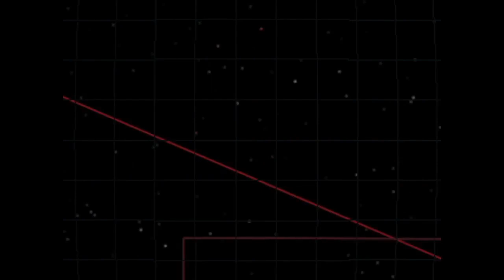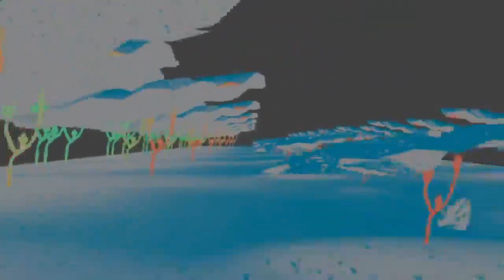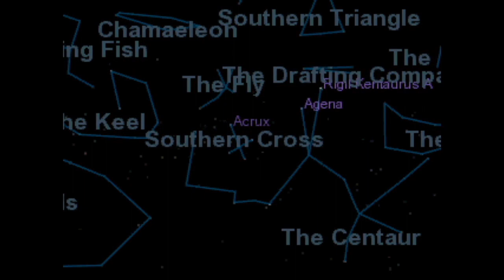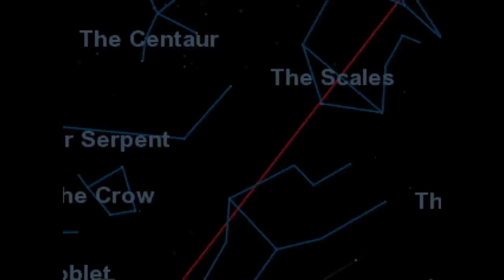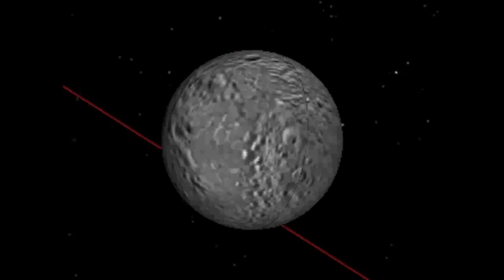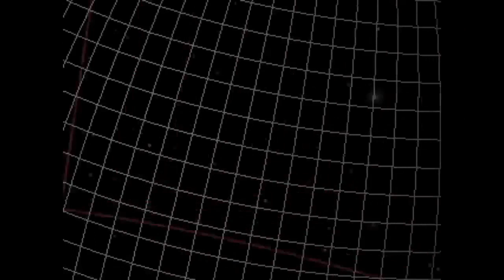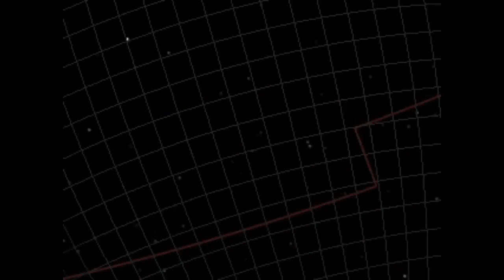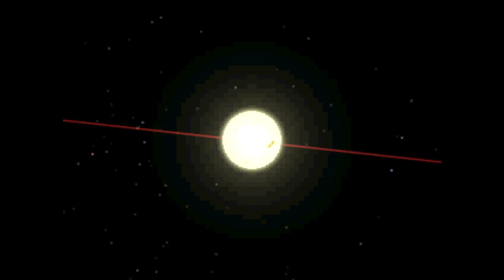Into the Abyss Part Eight